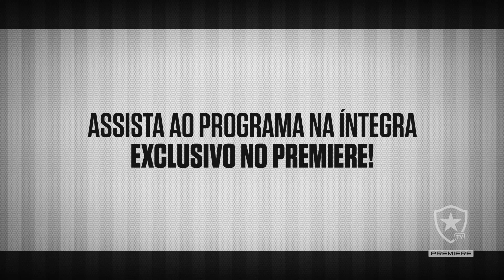Em Pauta: Brasileiro de Futebol Americano - Reptiles | Ep. 45